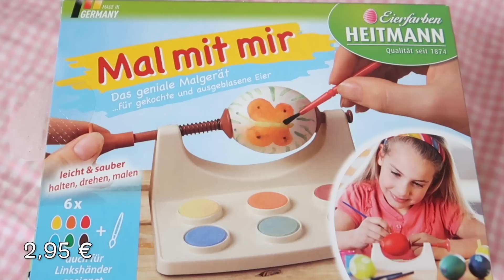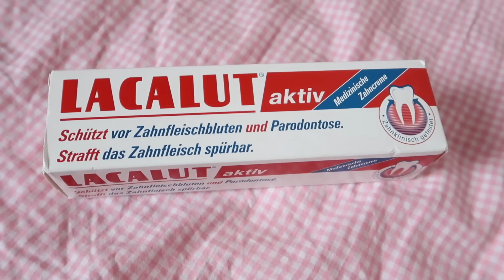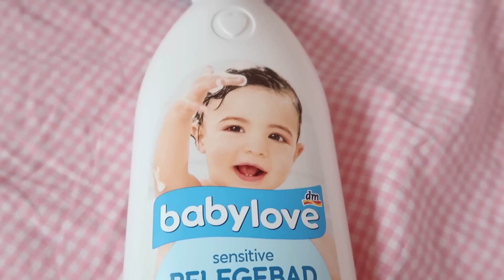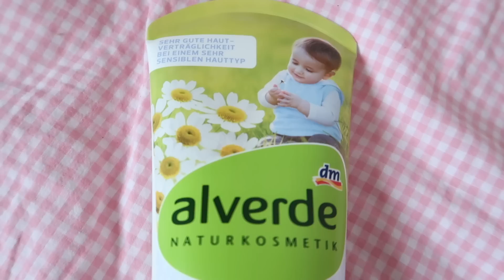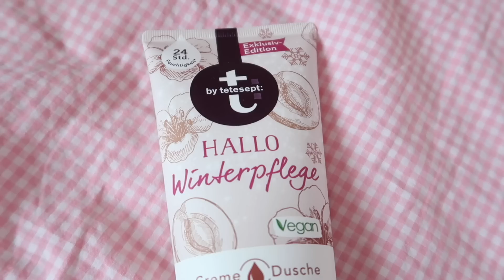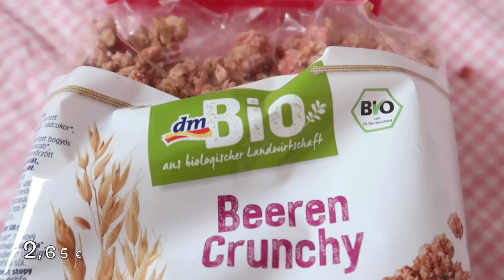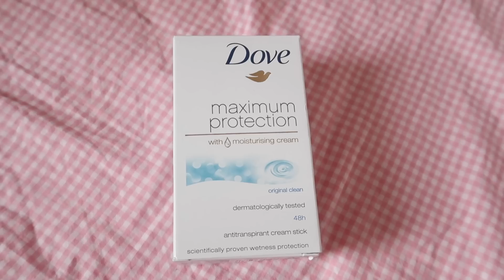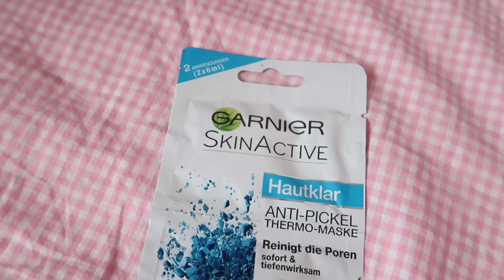XXL DM HAUL | März 2018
ALLGEMEIN
Kopfpolster zum Autositz ▫

Blusenhemd Zara (2015)

IMPRESSUM
Media-Green
z.Hd. 1princepessa3
Lilienthalstr. 13

POSTFACH
👉 1princepessa3
       Postfach 1207
       23502 Lübeck

PACKSTATION
👉  Julia S.
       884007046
       Packstation 104
       23566 Lübeck